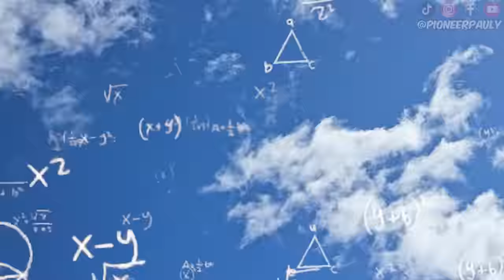Gold Panning On Dan Hurds Favorite Spot!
✅ Support my channel by getting Fishing Clash on your iOS/Android device for free Use my gift code PIONEERPAULY to get a $20 reward, a unique avatar, and share your biggest catch in the pinned comment!

Dan Hurd and myself hit them hills to pan for some gold! I decided to see who could find the most gold and well.. Watch both our videos to see who won!

Garret Supersluice Gold Pan
Banjo Pan
Small Green Pan
Big Black Pan
Gold Pan 1/4" Classifier
Full Classifier Set
Small Adventure Sluice
My Favorite Snuffer Bottle
Plastic Scoop